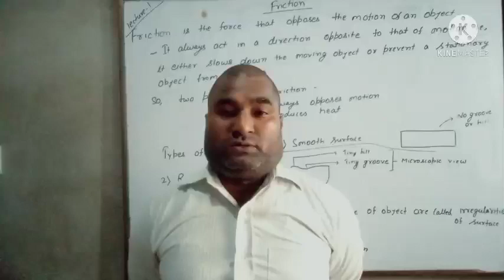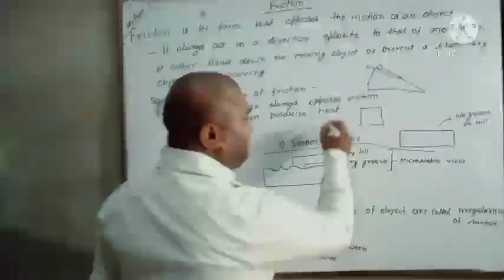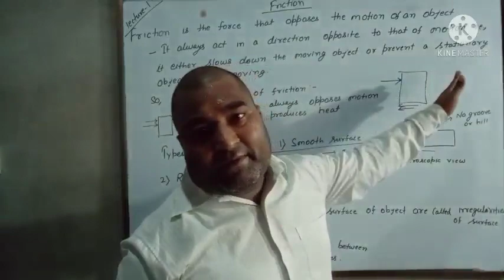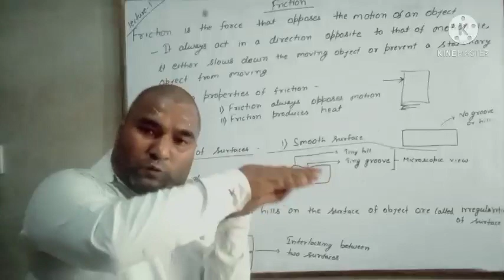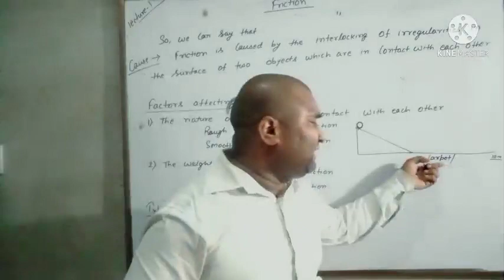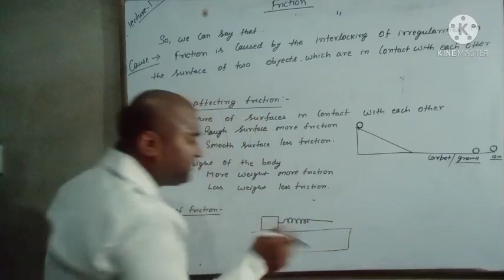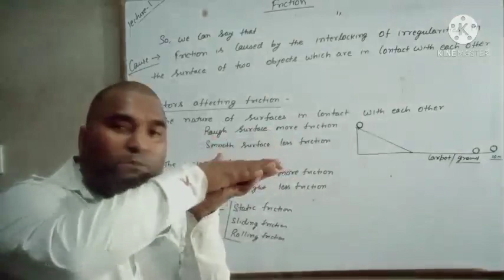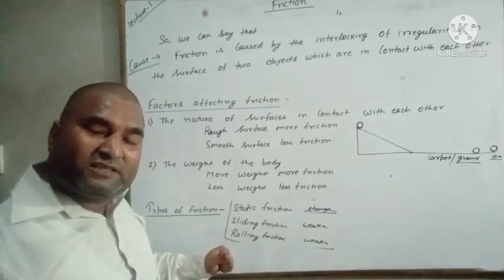Friction. class 8 lecture 1